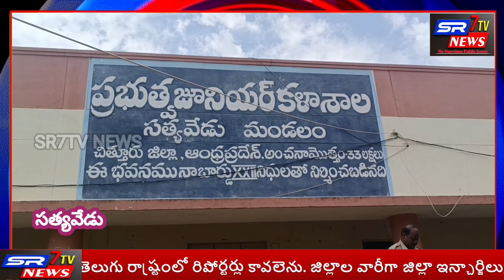ర్యాంకు సాధించిన మునికుమారికి 10000 రూపాయలు నగదు బహుమతి అందజేసిన పోలీస్ కానిస్టేబుల్ శ్రీధర్ కుమార్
*ప్రధమ స్థానం లో ర్యాంకు సాధించిన ముని కుమారికి 10,000 రూపాయలు నగదు బహుమతి అందజేసిన పోలీస్ కానిస్టేబుల్ శ్రీధర్ కుమార్.* తిరుపతి జిల్లా సత్యవేడు స్థానిక ప్రభుత్వ జూనియర్ కాలేజీలో ఇంటర్ సెకండియర్ లో ప్రథమ స్థానంలో 907 మార్కులు సాధించినా ముని కుమారికి సత్యవేడు పోలీస్ స్టేషన్లో విధులు నిర్వహిస్తున్న పోలీస్ శ్రీధర్ కుమార్ ఆ విద్యార్థినికి పదివేల రూపాయలు నగుదును బహుమతిగా అందజేశారు. ఈ సందర్భంగా ఆయన మీడియాతో మాట్లాడుతూ తాము గతంలో సేవా కార్యక్రమం చేస్తున్నానని దానిలో భాగంగానే సత్యవేడు ప్రభుత్వ జూనియర్ కాలేజీలో తమ వంతు సహకారం చేసినట్లు తెలిపారు. సత్యవేడు ప్రభుత్వ జూనియర్ కాలేజ్ లో సేవా కార్యక్రమంలో ఇచ్చిన మాట ప్రకారం సెకండ్ ఇయర్ విద్యార్థులకు మీలో ఎవరు ఫస్ట్ మార్క్ వస్తారో వాళ్లకి తమ వంతు పదివేల రూపాయలు అందిస్తానని అప్పుడు చెప్పడం జరిగింది. దానిలో భాగంగానే తాము నగదు అందించడం జరిగిందని తెలిపారు. అదే విధంగా రాబోయే రోజుల్లో కూడా తాము ప్రతి సంవత్సరం ఎక్కడ ఉన్నా సరే ఫస్ట్ వచ్చే విద్యార్థికి తమ వంతు సహాయం చేస్తానని ఈ సందర్భంగా ఆయన తెలియజేశారు. విద్యార్థి ముని కుమారి మాట్లాడుతూ ఫస్ట్ ర్యాంకు రావడం సంతోషంగా ఉందని. ఫస్ట్ రాక్ రావడం రావడానికి పాటలు చెప్పిన ప్రతి ఒక్క ఉపాధ్యాయులకి కృతజ్ఞతలు తెలిపారు. 10000 రూపాయలు నగదు బహుమతి అందించిన పోలీస్ శ్రీధర్ కుమార్ కి ధన్యవాదములు తెలిపారు. ఈ నగదును నా చదువు కు ఉపయోగపడుతుందని మీడియాతో ఆమె తెలిపారు. ఇలాంటి సేవను చేస్తున్న సత్యవేడు కానిస్టేబుల్ శ్రీధర్ కుమార్ కు ఉన్నతాధికారులు, కాలేజ్ ఉపాధ్యాయులు, ప్రజలు ప్రశంసలు తెలుపుతున్నారు.